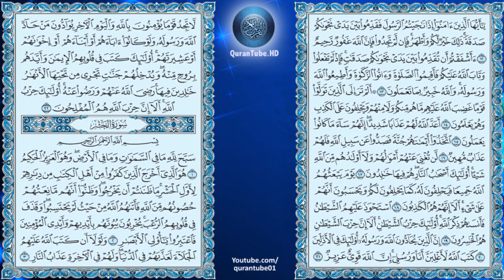ماهر المعيقلي | 058 : سورة المجادلة | حفص عن عاصم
سورة المجادلة للشيخ ماهر المعيقلي , برواية حفص عن عاصم + متابعة نصية للآيات
Surat Al-Mujadalah by Maher Al-Me'aigly + Arabic text trailing

سبب التسمية :

سُميت ‏المجادلة ‏لبيان قصة ‏المرأة ‏التي جادلت ‏النبي ‏ ‏وهى ‏‏ ‏خولة ‏بنت ‏ثعلبة ‏‏ ‏‏. ‏وتسمى ‏أيضا ‏‏" ‏ قد ‏سمع ‏‏" ‏‏، ‏‏" ‏الظهار‎"‎‏ ‏‎ .‎‏

التعريف بالسورة :

1) سورة مدنية .
2) من المفصل .
3) آياتها 22 .
4) ترتيبها الثامنة والخمسون .
5) نزلت بعد " المنافقون " .
6) بدأت باسلوب توكيد " قد سمع " ،ذُكِرَ لفظ الجلالة في كل آية من السورة ، اسم السورة " المجادلة " .

محور مواضيع السورة :

تناولت السورة أحكاما تشريعية كثيرة كأحكام الظهار والكفارة التي تجب على المُظَاهِر وحكم التناجي وآداب المجالس وتقديم الصدقة عند مناجاة الرسول صلى الله عليه وسلم وعدم مودة أعداء الله الى غير ذلك كما تحدثت عن المنافقين وعن اليهود .

سبب نزول السورة :

1) عن عروة قال : قالت عائشة تبارك الذي وسع سمعه كل شيء، إنى لأسمع كلام خولة بنت ثعلبة ويخفى على بعضه ، وهي تشتكي زوجها إلى رسول الله وهى تقول : يا رسول الله أبلى شبابي ، ونثرت له بطنى، حتى إذا كبر سني ، وانقطع ولدي ، ظاهر منى ، اللهم إني أشكو إليك . قال: فما برحت حتى نزل جبريل بهذه الآيات ( قد سمع الله قول التي تجادلك في زوجها وتشتكي إلى الله ) ( رواه أبو عبد الله في صحيح )
2) عن عروة عن عائشة قالت : الحمد لله الذي توسع لسمع الأصوات كلها ، لقد جاءت المجادلة فكلمت رسول الله وأنا في جانب البيت لا أدري ما يقول فأنزل الله تعالى ( قد سمع الله قول التي تجادلك في زوجها ).
3) عن أنس بن مالك قال : إن أوس بن الصامت ظاهر من امرأته خولة بنت ثعلبة ، فشكت ذلك إلى النبي فقالت : ظاهر مني حين كبر سنى ورق عظمى، فأنزل الله تعالى آية الظهار ، فقال رسول الله لأوس أعتق رقبة . فقال : مالي بذلك يدان . قال : فصم شهرين متتابعين . قال : أما إنى إذا أخطأني أن لا آكل في اليوم ، كَلَّ بَصري . قال : فأطعم ستين مسكينا . قال: لا أجد إلا أن تعيننى منك بعون وصلة . قال : فأعانه رسول الله بخمسة عشر صاعا حتى جمع الله له ، والله رحيم ، وكانوا يرون أن عنده مثلها ، وذلك ستون مسكينا .
4) أخبرنا بن عبد الله بن سلام قال حدثتنى خويلة بنت ثعلبة وكانت عند أوس بن الصامت أخى عبادة بن الصامت قالت دخل على ذات يوم ، وكلمني بشيء وهو فيه كالضجر فراددته ، فغضب ، فقال : أنت على كظهر أمي . ثم خرج في نادي قومه ، ثم رجع إلى فراودته عن نفسي ، فامتنعت منه ، فشادني فشاددته فغلبته بما تغلب به المرأة الرجل الضعيف ، فقلت : كلا والذي نفس خويلة بيده لا تصل إلىَّ حتى يحكم الله تعالى في وفيك بحكمه ، ثم أتيت النبي أشكو ما لقيت ؟ فقال زوجك : وابن عمك اتقى الله ، وأحسنى صحبته ، فما برحت حتى نزل القرآن ( قد سمع ... ) إلى (إن الله سميع بصير) حتى انتهى إلى الكفارة قال : مريه فيعتق رقبة قلت : يا نبي الله والله ما عنده رقبة يعتقها قال : مريه فيصم شهرين متتابعين . قلت : يا نبي الله شيخ كبير ما به من صيام . قال : فيطعم ستين مسكينا . قلت : يا نبي الله والله ما عنده ما يطعم . قال : بله سنعينه بعرق من تمر مكتل يسع ثلاثين صاعا . قالت : قلت : وأنا أعينه بعرق آخر . قال : قد أحسنت فليتصدق .